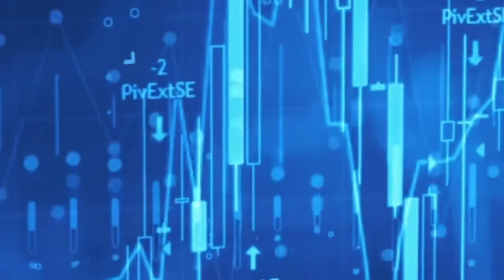Segmento saúde - consolidação de um setor em crescimento - GENIAL